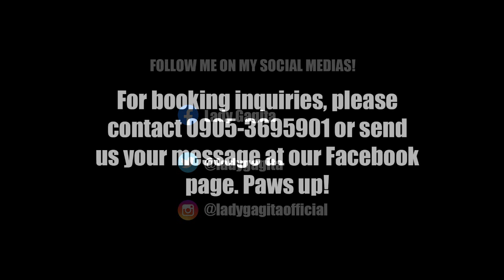Bad Romance (The Monster Ball Cover) - Lady Gagita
Lady Gagita performing Bad Romance, The Monster Ball version at Club Level.